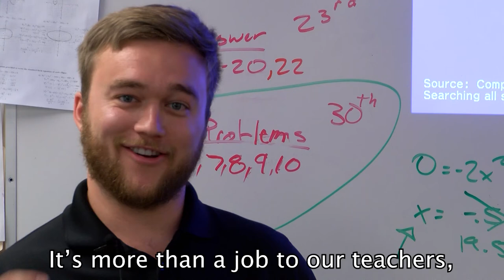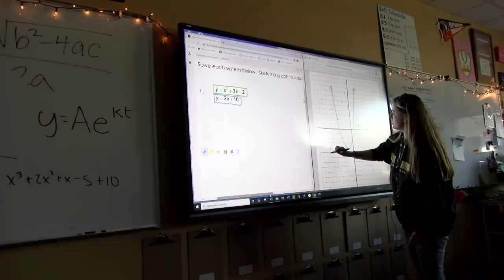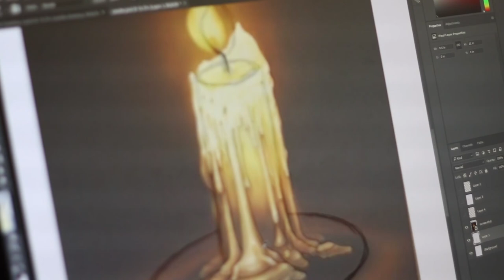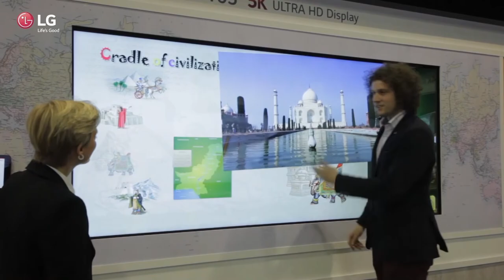Excellence @ Del Oro High School